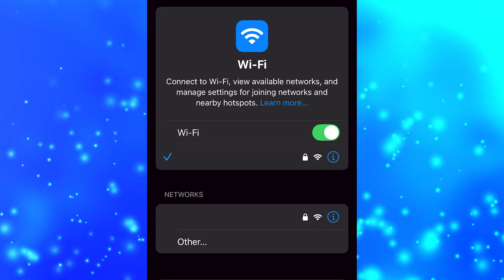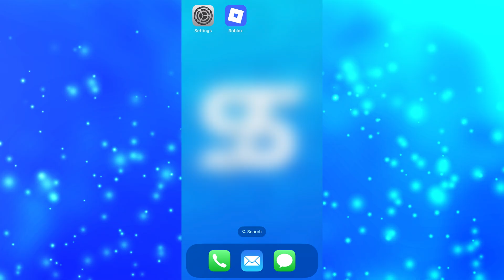How to Fix Lag in Grow a Garden on Roblox Mobile & iPad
In this video I show you how to fix lag in Grow a Garden on mobile and iPad. There are a few reasons why you might be lagging in Grow a Garden, meaning there are a number of possible solutions. One possible solution is to set the Roblox graphics mode setting to Automatic. This will adjust the graphics quality to a level suits your device. However, you can also try setting the graphics mode to manual and the quality to 3 bars. You can further lower the graphics quality to 2 or 1 bar to try fix the Roblox lagging issue.

Another reason why you may be lagging in Grow a Garden is because of your internet connection. If this is the case then you can check to see if there are 2 versions of your Wi-Fi. In some cases there may be a 2.4G and 5G option, typically they will have the same name except one will have 2.4G in the name while the other will have 5G in the name. Changing to the alternate version of your Wi-Fi can potentially fix lag in Roblox, however, this depends on your situation. In cases where you are a long way from your modem or router the 2.4G version will typically give a more stable connection. However, if you are close to your modem or router then using the 5G version can improve your connection.

If you’re still lagging in Grow a Garden then you can check the Battery settings on your mobile. You will want to turn off Low Power Mode to ensure you get the best performance from your mobile. Additionally, if your mobile is running low on battery then charging your device can ensure your mobile is running at maximum performance.

Another solution is to close other applications to ensure no resources are being used in the background. When doing this I also like to close the Roblox app as well, then reopen it. This ensures your resources are free to be used only on Roblox to stop lag.

In some cases you may be experiencing lag in Grow a Garden because of FPS drops or performance issues. One solution to play in a private server, or a server with less players. With less players in the game there will be less plants and pets, which require resources to render in and display in game. Fortunately, it is currently free to make a private server in Grow a Garden.

You can create a private server by selecting Grow a Garden, then tapping on the Social Button and selecting Join Connections. This will take you to the server page, where you can choose to create a private server. If you don’t have the ability to make a private server then you can scroll down to the Other Servers heading and select the drop menu. Here you can select Ascending to sort the public Grow a Garden servers from least players to the most. Once done you can join a private server with 1 or 2 players.

Another possible solution is to restart your mobile. This can help close any background processes and ensure everything with working correctly. Once your mobile has restarted you can reopen Roblox.